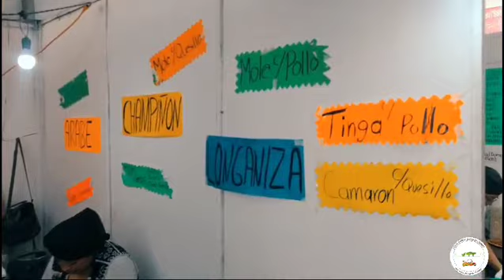Feria del molote en cholula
molote de chile en nogada?